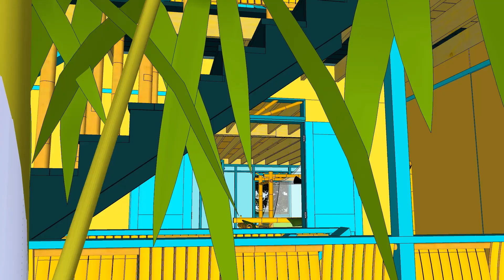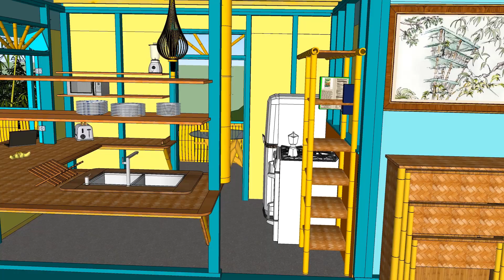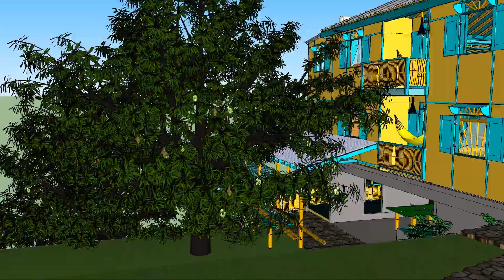Ode to Mango Season - Tropical Treehouse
a fly through the mango trees surrounding the Tropical Treehouse in Rincon, Puerto Rico.